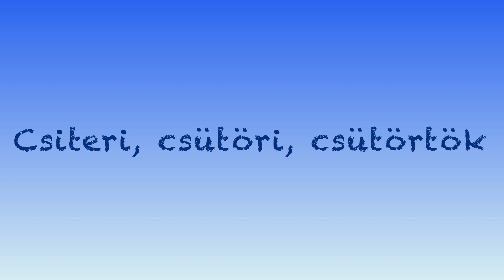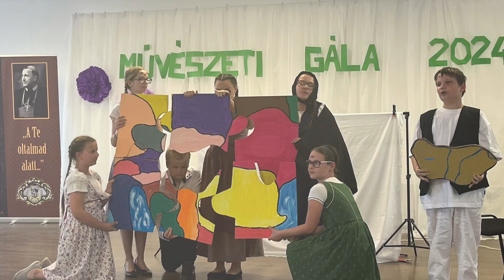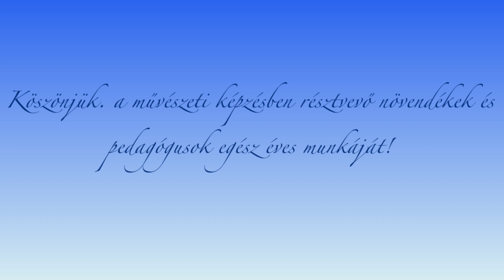Művészeti gála 2024